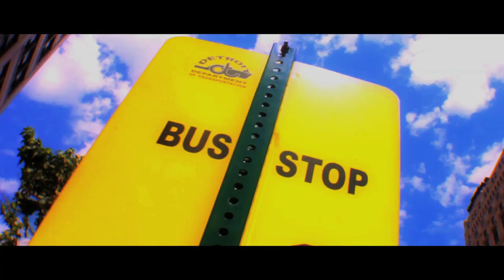Bus Ride - Kash Tha Kushman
Kash Tha Kusman links back up with Freshflix.tv's Nutty to bring you this music flik over a "Tele-k666" beat . Riding the bus can still be fun.